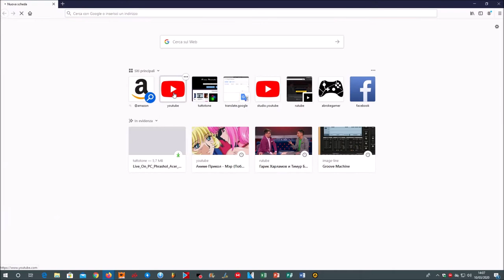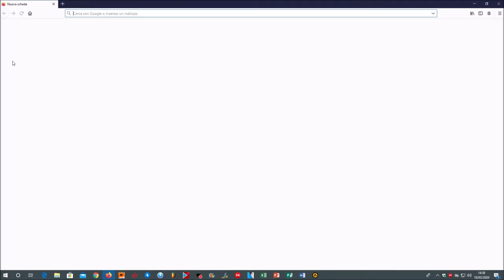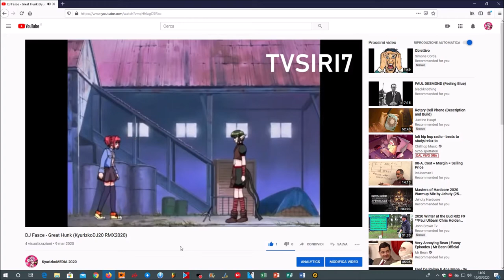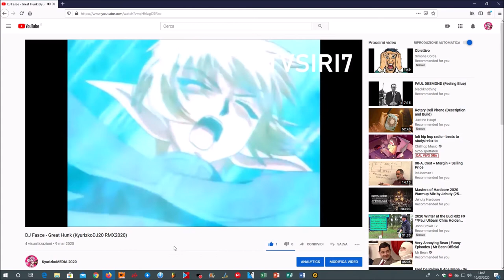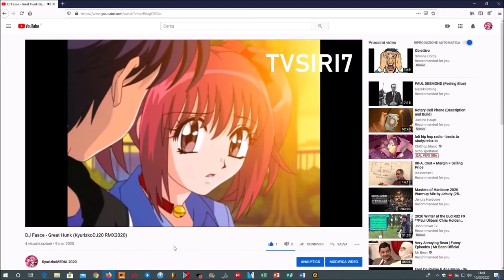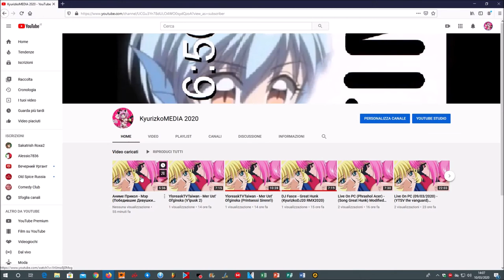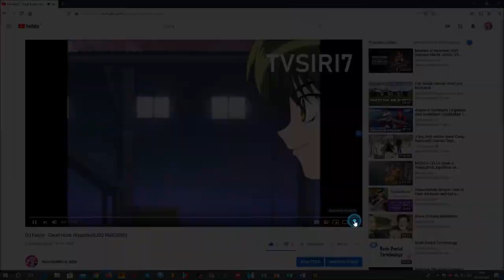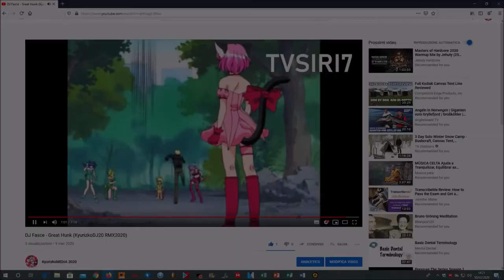Live On PC (Phrashol Acer) - (Song Great Hunk) Modified (10/03/2020)